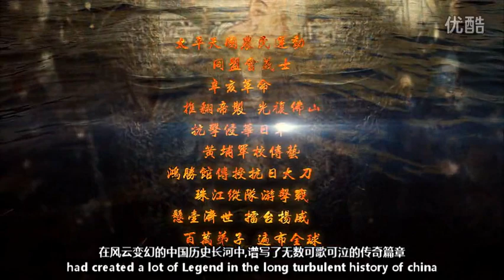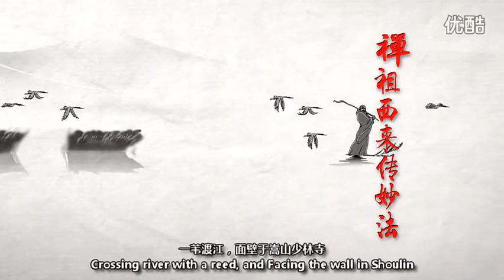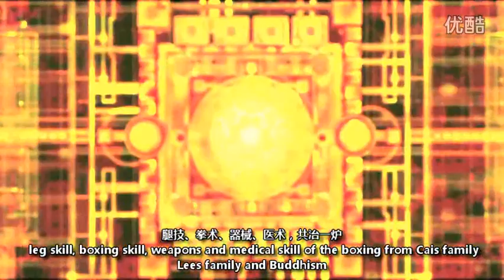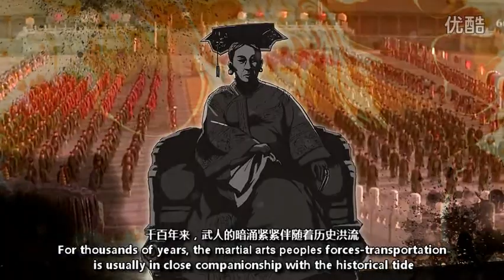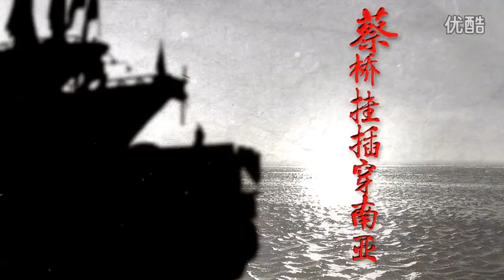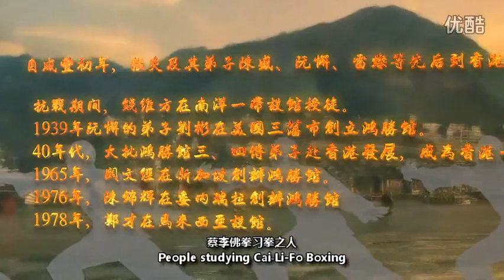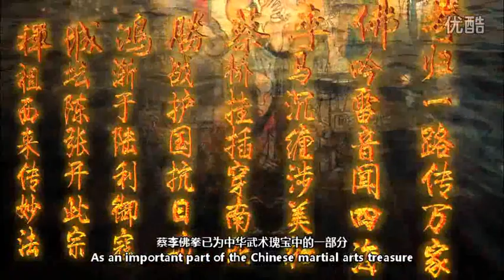佛山鸿胜馆蔡李佛动画 futsan hungsingkwoon choyleefut cartoon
futsan hungsingkwoon was founded by CHEUNG YIM (CHEUNG HUNGSING) in 1851.